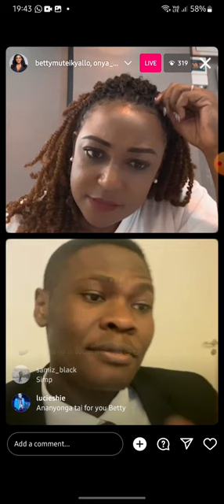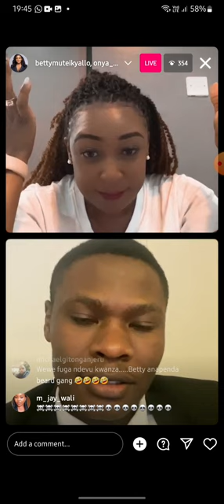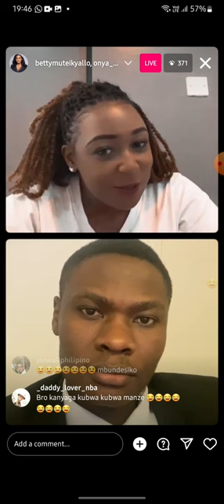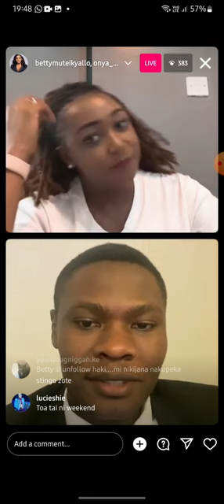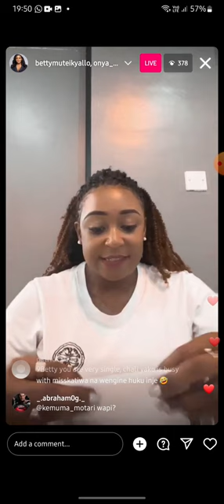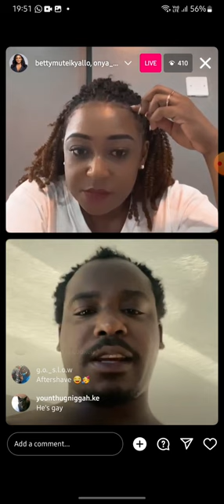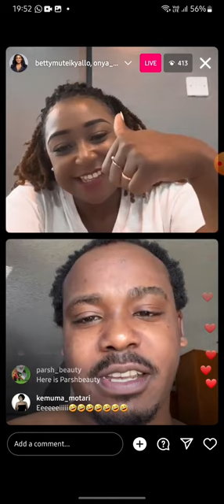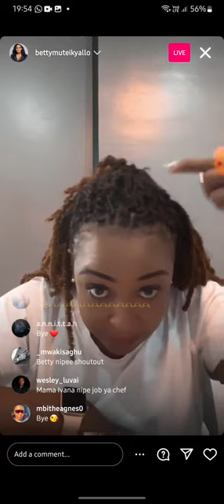BETTY KYALLO THRUSHES DOWN THIS YOUNG MAN WHO WAS TRYNA CRUSH FOR HER